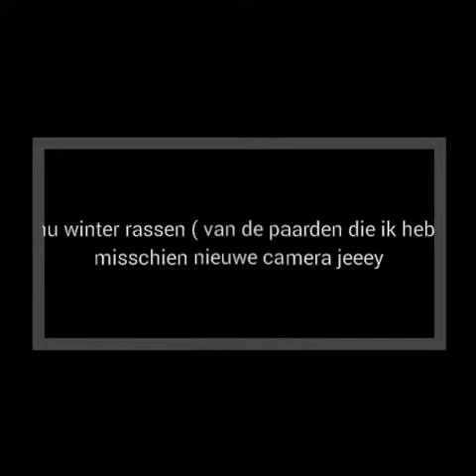Schleich foto filmpje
Srr dat het laatste deel geen muziek had. Ik dacht lang geen filmpje gemaakt en ja ik woue er weer is een maken. Ben bijna jarig en ik weet al wat voor groots ik krijg. Je kunt er scherpen filmpjes en foto's mee maken. En misschien kan ik en mag ik en in de verjaardags update laten zien (natuurlijk ga ik ook schleich vragen 😉)

Doe als je het leuk vond een blauw duimpje omhoog en vergeet niet (als je wil) te aboneren. Groetjes !